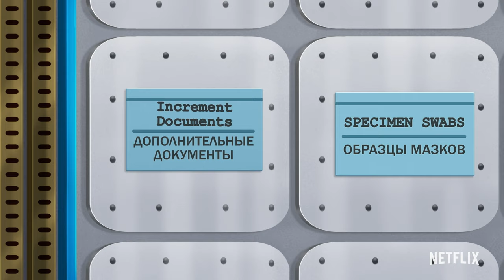Adventures in Space 🚌 Magic School Bus Rides Again: Kids in Space | Netflix Jr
The Magic School Bus kids blast into orbit and have some galactic adventures!

Looking for StoryBots? Ta-da!